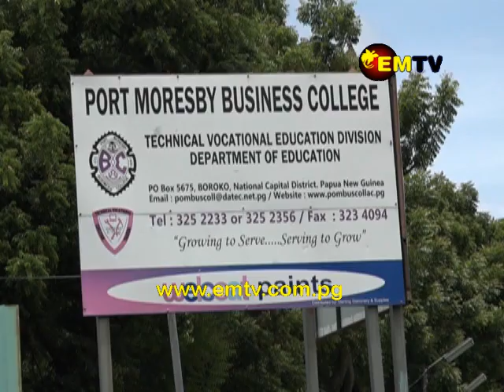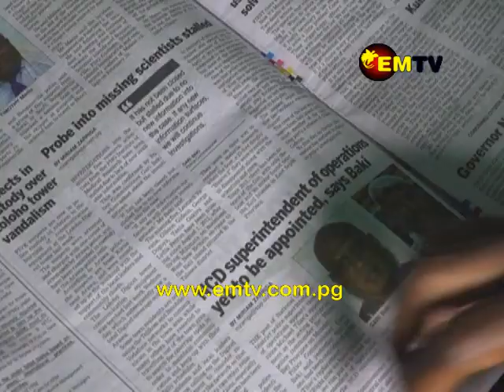Teacher Reveals Teacher's Loan Ban is Unfavourable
A primary school teacher from Tauine Primary School in Goilala is appealing to the Education Department to look into the ban on teachers getting loans from financial institutions.

Charles Tamasimi who has been teaching for 29 years told EMTV that this ban on teachers is affecting him and other teachers who have children in tertiary institutions.

In October last year, the Education Department enforced a directive that teachers are to obtain loans only from commercial banks and the PNG Teachers Savings and Loans Society.